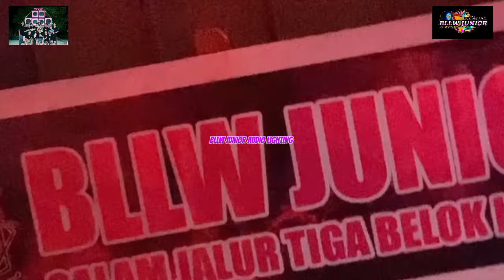Lagu kancingan Bllw junior audio Lighting.🔥